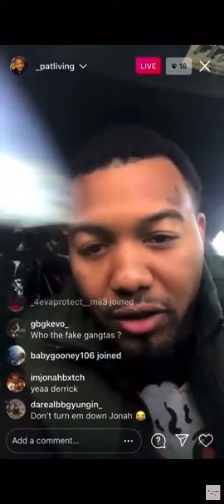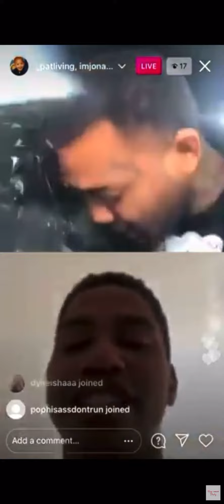Tec homie boys got a Message for Herm the black sheep & BbG baby joe